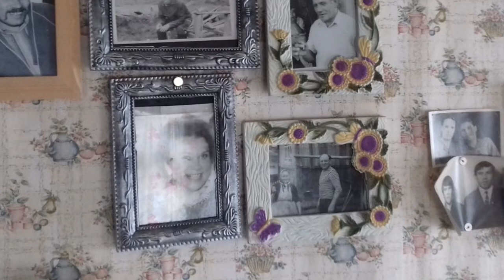Коптим рыбу, пешком до Куликовской за каракатом. "Май 2020" Часть№10.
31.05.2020. С утра по коптили рыбу, и мы с Костей побежали до Куликовской (Сюмы). Отогнали Ниву Андрею в Часовенскую (Павловская) ( привезём подшипники, починим и снова покатаемся). Андрей проводил нас до Подволочья (Стеховская), дал лодку, правда доска вместо вёсел, но мы переплыли. Анатолий Степанович Саладин ( мой дядя!) дал нам каракат, что бы нам хоть как то было легче выбираться на ВАЗ-2120 Ладе Надежде (сцепление подгорело и кулиса КПП сломалась)),ручку передач мы кое как нарастили (трубку загнули и натянули на обрубок). Дорога до хаты 2,5 часа. Завтра будем выбираться на М8.